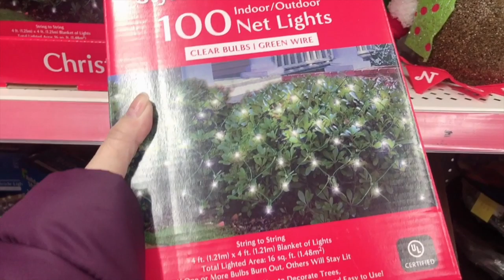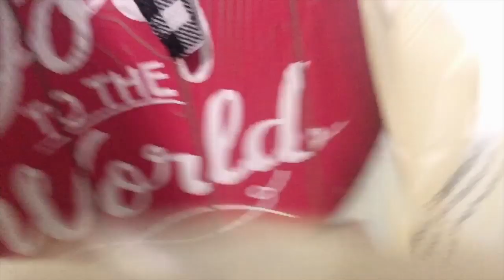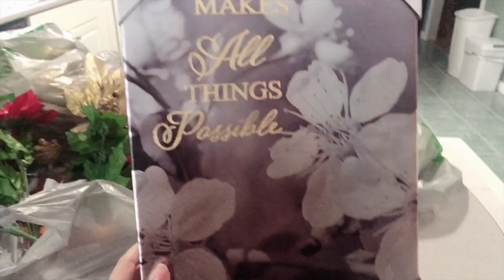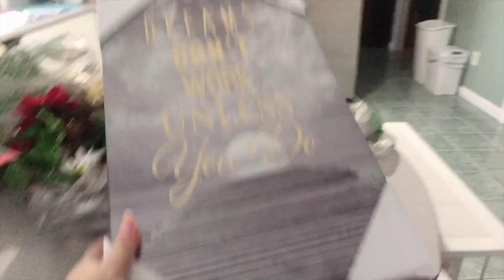A DAY WITH MOM-INLAW | SHOPPING FOR CHRISTMAS DECORATION | WALANG KATAPUSANG SNOW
GodBless...